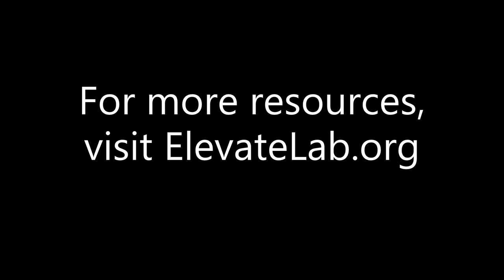Investment Banking Recruiting Strategies - Afif, Credit Suisse Investment Banking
Elevate is the most powerful career network for finance and investing careers. Elevate is partnered with professionals from top Investment Banking, Private Equity, Venture Capital, and Hedge Fund firms in the world.